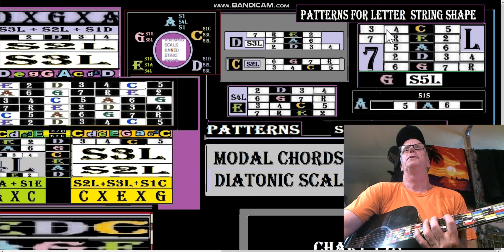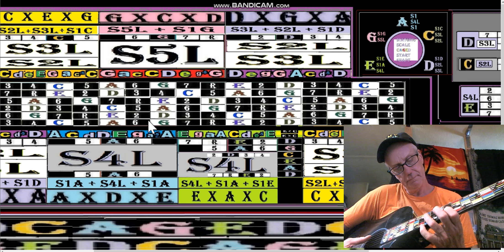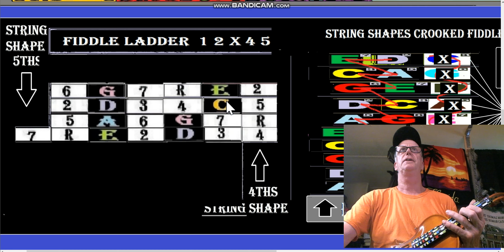Andys Free Guitar Charts Videos Lesson Charts 186 and 188 Part 4 of 4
Andys Free Guitar and Fiddle Charts!
Got my Fiddle Board Noes on board today. I ‘ve been a fiddle player for 2 days now! But wait….lets first get back to the fun stuff!(Since learning Fiddle and making the notes is hard work). For those whom are technically interested, the Violin has no fixed frets, so each note is a singularity. This note point must fall in the middle of a hyper-fret. Very complicated, so lets keep it simple and away from horseshoes.
 Chart 186 The Crooked Fiddle Ladder made from double string shapes and guitar CAGES. This makes it easy to play any double CAGES on fiddle, single note diatonically. From any of the 7 double CAGES, of course use the Key of C at first so you can enjoy the open fiddle strings (GDA and E). The AG double CAGE is just like the Guitars C CAGE at the open string area, but its double the fun! Only, It doesn't play exactly the same way and follows a crooked ladder path going up or down as you skip every 3rd string shape letter in CAGED (going up) or CDEGA going down.

For full length videos and Full res charts:
Visit   Andy’s Free Guitar Charts Facebook Group :     Apply for membership, you must display all usual F/b background established account checks like an established timeline, etc..otherwise just enjoy the free Youtubes!
(cut and paste into the URL from here)
add group number to url   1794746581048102   (cut and paste onto the URL from here)